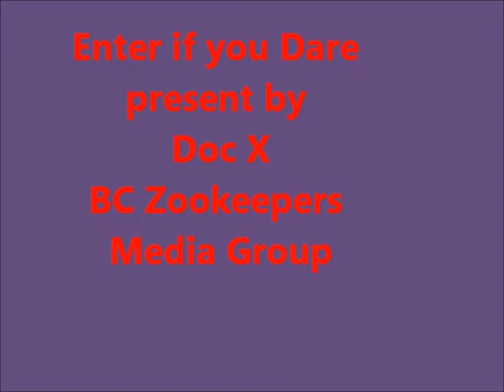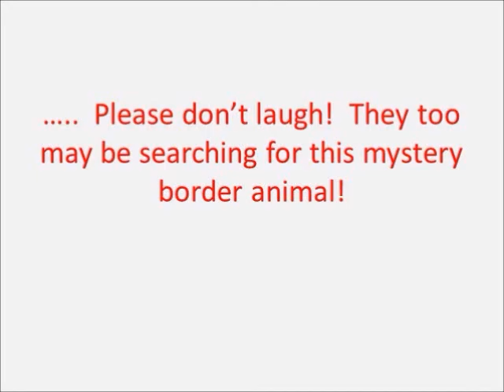Enter if you Dare - Halloween Video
Halloween Video